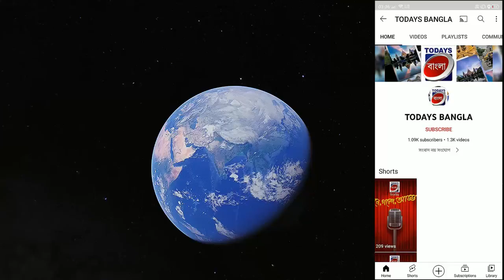পৌরসভা নির্বাচনকে মাথায় রেখে বীরভূম রামপুরহাটে সাংগঠনিক বৈঠক করলেন সাংসদ শতাব্দি রায়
todays bangla
todays বাংলা